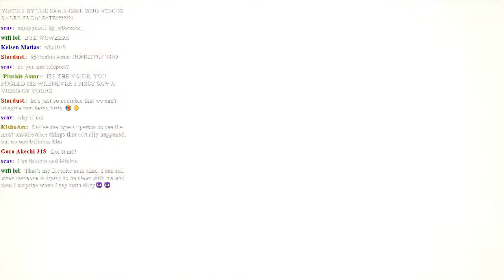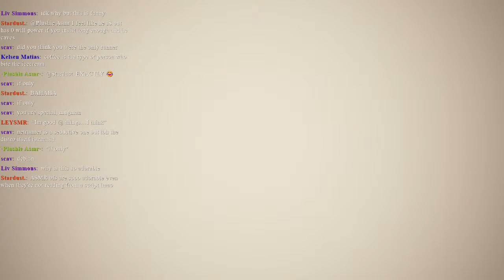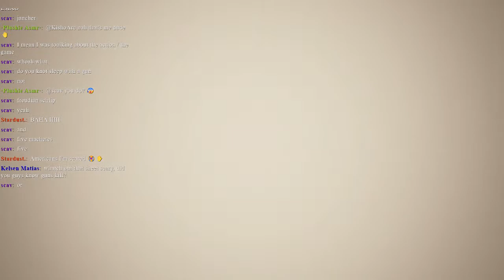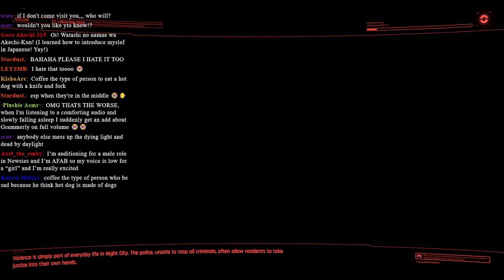Friday Night Coffee Break (Drunk) Cyberpunk 2077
Come and join us for a drunk coffee break!